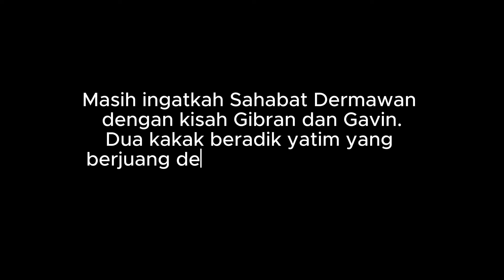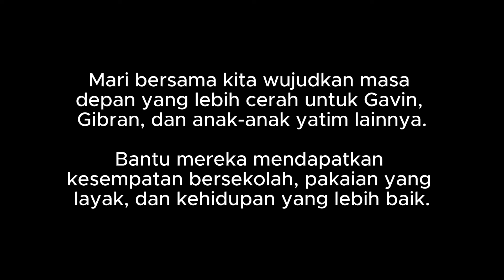Perjuangan Gavin & Gibran Setelah Ditinggal Ibunda | YPTB Peduli | SAFARI YATIM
Gavin dan Gibran, dua anak yatim yang kini hanya tinggal bersama nenek mereka yang sudah lanjut usia, dan memiliki keterbatasan fisik. Menjalani hari-hari dengan penuh keterbatasan. Melalui video ini, mari kita lihat bagaimana mereka berusaha tetap ceria meski dalam kesulitan. Dukung mereka serta anak-anak yatim lainnya untuk meraih masa depan yang lebih baik.